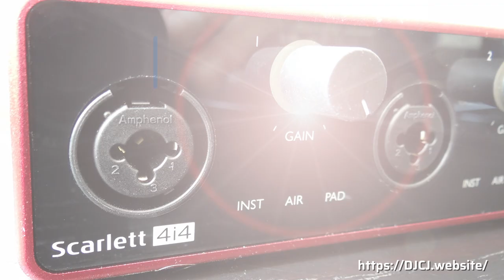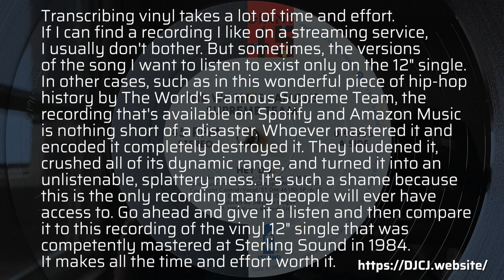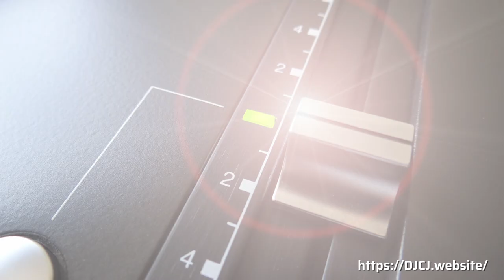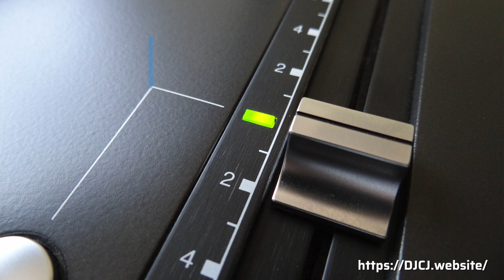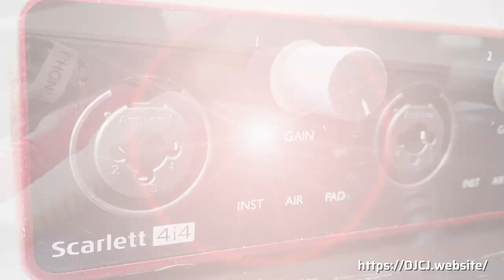The World's Famous Supreme Team - Hey D.J. (Vocal Extended Version) [95 bpm Fmaj@98bpm]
The World's Famous Supreme Team was an American hip hop radio show duo and recording group active from 1979. The original members were Sedivine the Mastermind (Larry Price) and Just Allah the Superstar (Ronald Larkins Jr.).

This is vocal A-side of the 12" Single.

Transcribing vinyl takes a lot of time and effort. If I can find a recording I like on a streaming service, I usually don't bother. But sometimes, the versions of the song I want to listen to exist only on the 12" single. In other cases, such as in this wonderful piece of hip-hop history by The World's Famous Supreme Team, the recording that's available on Spotify and Amazon Music is nothing short of a disaster. Whoever mastered it and encoded it completely destroyed it. They loudened it, crushed all of its dynamic range, and turned it into an unlistenable, splattery mess. It's such a shame because this is the only recording many people will ever have access to. Go ahead and give it a listen and then compare it to this recording of the vinyl 12" single that was competently mastered at Sterling Sound in 1984. It makes all the time and effort worth it.